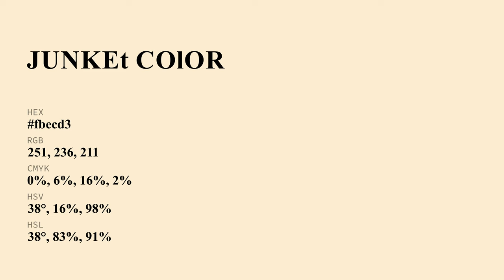Junket color fbecd3 hex Cool Yellow color fbecd3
What color is Junket ? fbecd3 hex, Cool Yellow color fbecd3

Hex fbecd3 Color Code is also known as Junket color

Hex fbecd3 Color code in RGB color code model is created after adding 98.43% red color, 92.55% green color and 82.75% blue color.
Hex fbecd3 Color code in CMYK color (process color) code model is generated after subtraction of 0% cyan, 06% magenta, 16% yellow, 02% black.